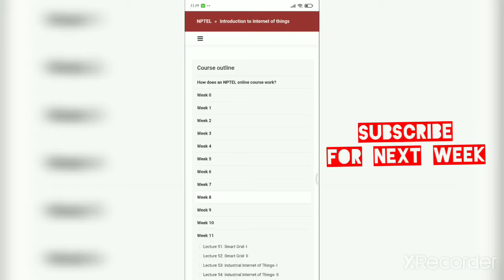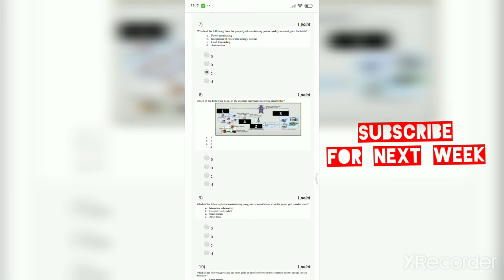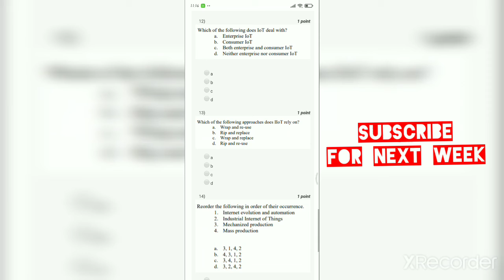Introduction to Internet of Things Nptel Week 11 Assignment Answers Week 11 solutions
nptel Introduction to Internet of Things assignment,
nptel Introduction to Internet of Things assignment solutions,
nptel Introduction to Internet of Things week assignment solution,
nptel Introduction to Internet of Things week assignment answers 2020,
nptel assignment answers Introduction to Internet of Things week,
nptel Introduction to Internet of Things assignment answers,
Introduction to Internet of Things github solutions,
Introduction to Internet of Things nptel assignment solutions,
Introduction to Internet of Things quiz answers,
nptel Introduction to Internet of Things assignment solution,